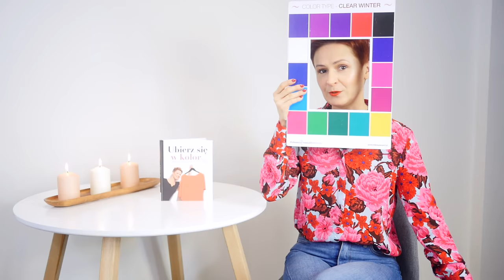Jak określić swój typ urody?